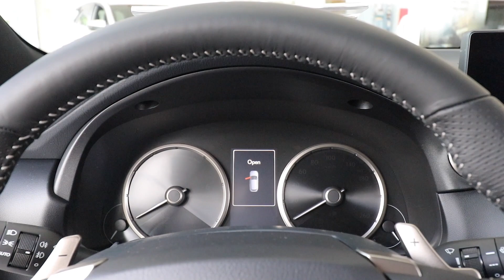2018 Lexus NX 300h F Sport Quick Walkaround Look Exterior - Interior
2018 Lexus NX 300h F Sport Quick Walkaround Look Exterior - Interior Video.